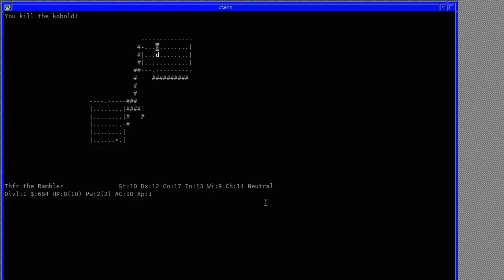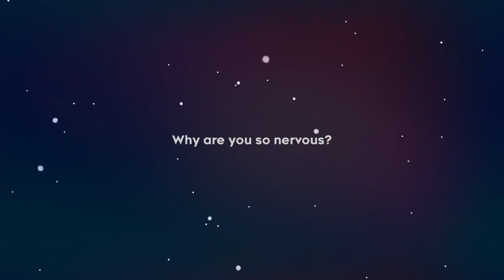OpenBSD Gaming in 2022 be like...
The ruthless state of gaming on OpenBSD in 2022. All gameplay recorded on OpenBSD.

Featured games in the order of appearance:
- tetris(6)
- nethack
- Xonotic
- Cruelty Squad
- Northgard
- Dead Cells
- Cryptark
- Opus Magnum
- Stardew Valley
- Shapez.io
- Freespace 2 (fs2open)
- Glitchangels
- Rogue Legacy
- Quake
- Wrath: Aeon of Ruin
- Celeste

Thanks to solene@ for footage and preview.

Credits for the awesome creators of the free music and sounds used in this clip: